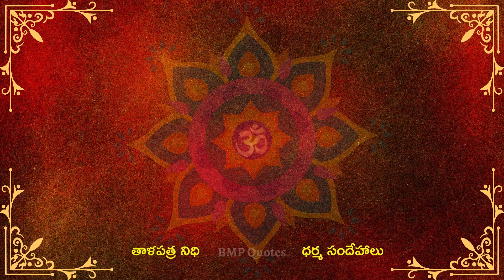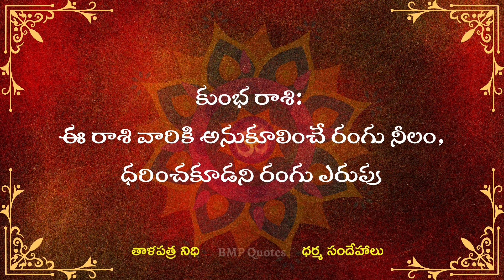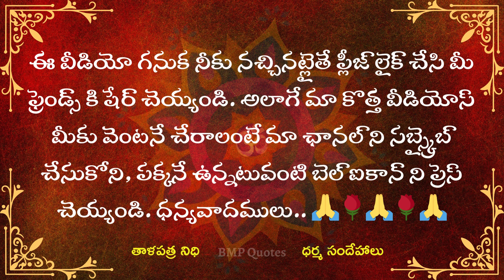రాశులు వారు ధరించకూడని రంగులు | Dharma Sandehalu | తాళపత్ర నిధి | జీవిత సత్యాలు | Motivational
రాశులు వారు ధరించకూడని రంగులు | | Dharma Sandehalu | తాళపత్ర నిధి | జీవిత సత్యాలు | Motivational Quotes
మనకు నిద్రలో వచ్చే కలలు వాటి ఫలితాలు | dharma sandehalu telugu || jeevitha satyalu telugu
రాళ్ల ఉప్పుతో ఇలా చేస్తే మీ ఇంట్లో లక్ష్మీదేవి కొలువై ఉంటుందిధర్మసందేహాలు

|| మార్వాడీలను కోటీశ్వరులను చేసిన రహస్యం ఇదే ||  This is the secret that made the Marwaris millionaires || dharma sandehalu  telugu  ||

దర్మ సందేహలు
Telugu Devotional
దర్మ సందేహలు
natural health tips
money earning
interasting quotes telugu
motivational quotestelugu
good health intelugu